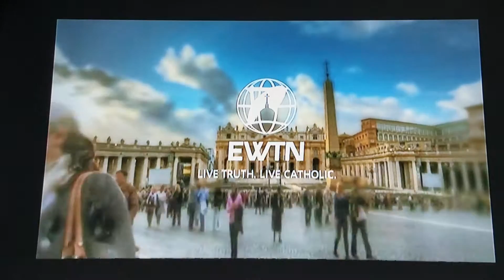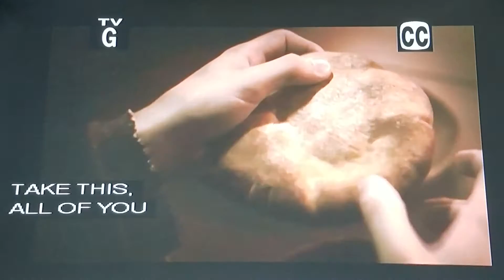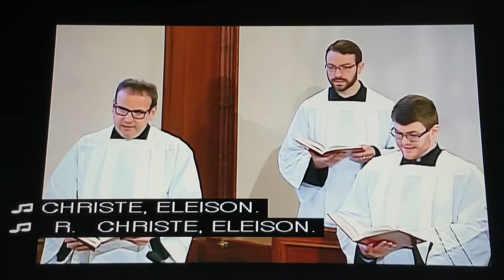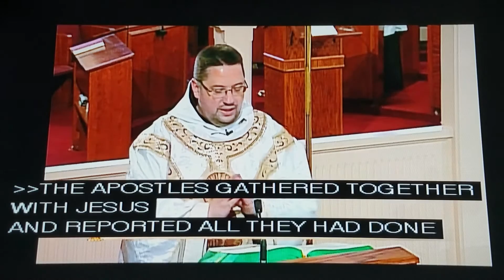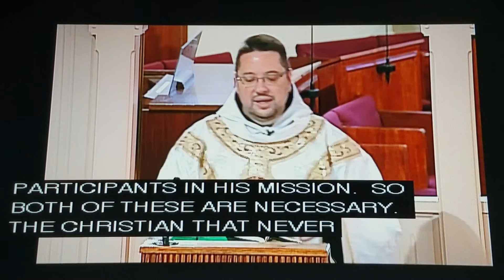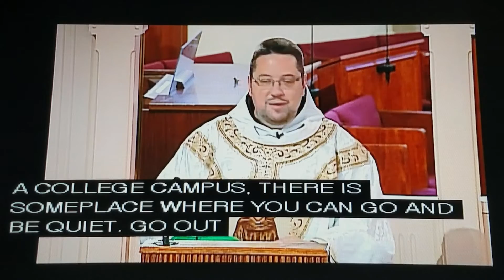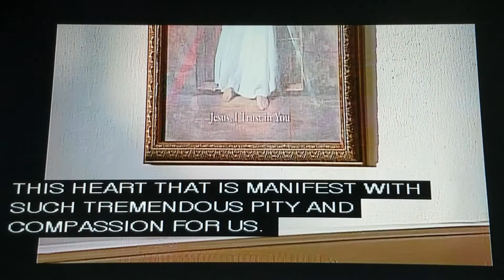Part one EWTN SATURDAY HOLY MASS.02/4/2017